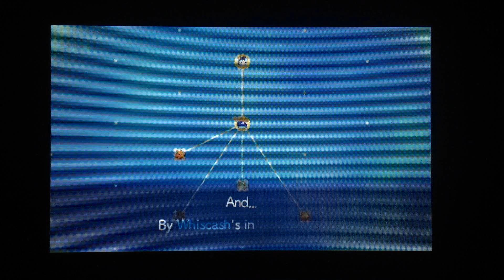Pokemon Super Mystery Dungeon Part 16: High Alert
It seems like another normal day for Pika and Zephyr, untill Raticate and Roselia tell them about suspiscius Pokemon, who happen to be the same ones Zephyr and Nuzleaf escaped from, sneaking around the outskirts of Serene Village.